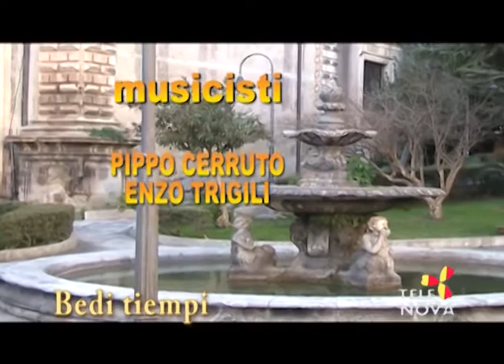Bedi tiempi ottava puntata su Tele Nova Ragusa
Bi cuntu...bi cantu...bi raccuntu, ottava puntata con Mario Tumino, Ciccio Schembari, Marinella Tumino, Enzo Trigili, Pippo Cerruto.